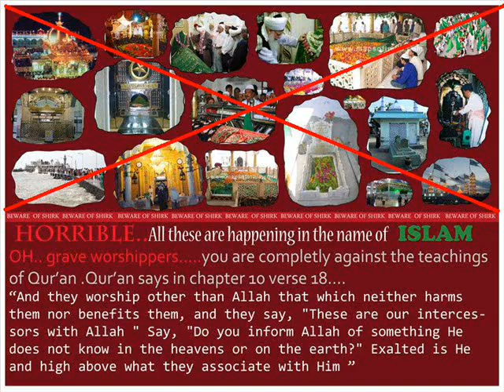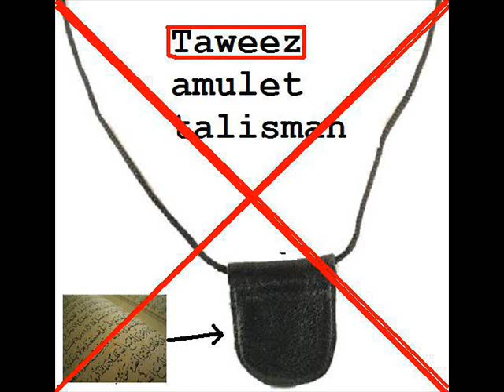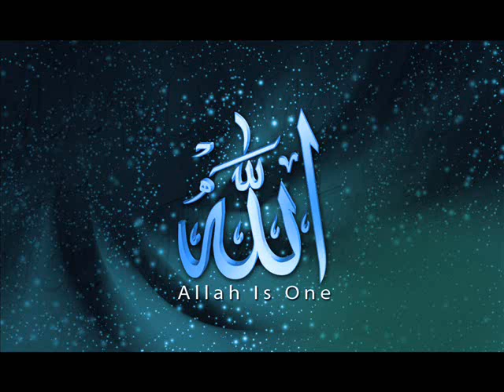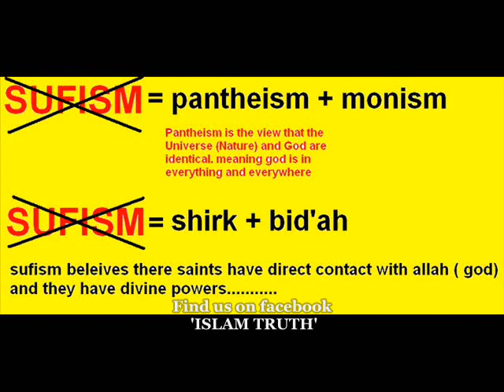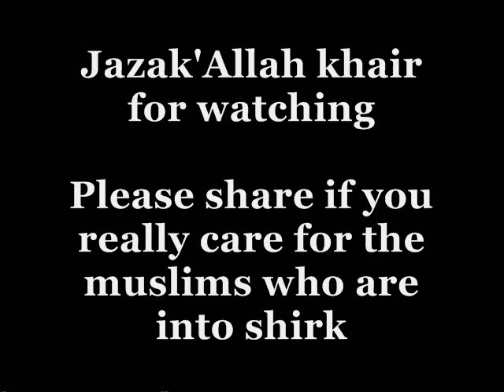SHIRK DEFINED by Sheikh Feiz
Sheikh Feiz explains beautifully , in his own unique & eloquent style about the different kinds and types of shirk in a very short time.

Please share if you really care for those Muslims who are into shirk (the unforgivable sin)